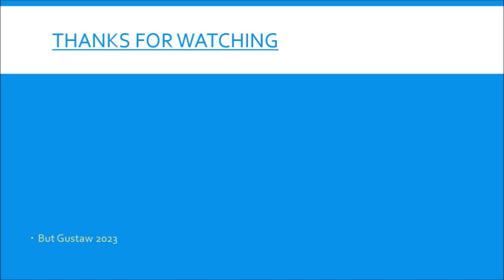shoeplay 3SBcw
Topics:
Dementia board games.
An ultra-precise prosthetic hand controlled by the mind.